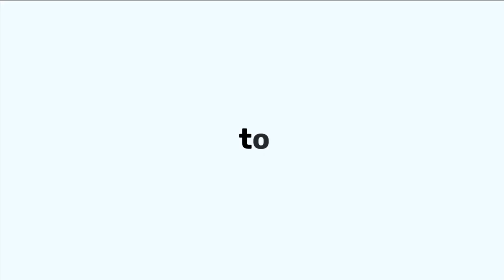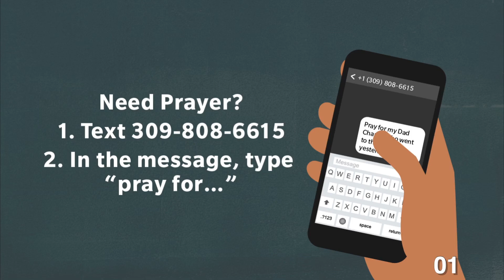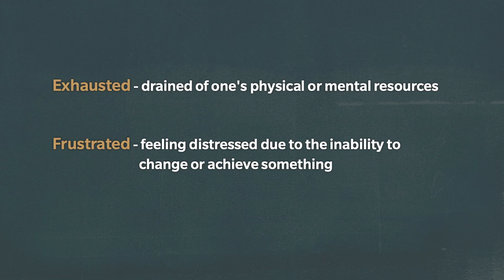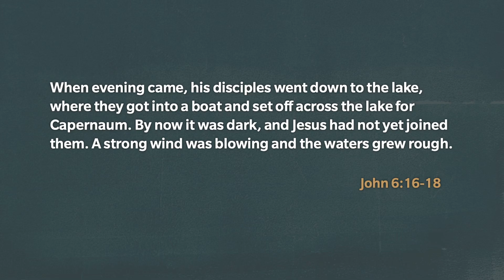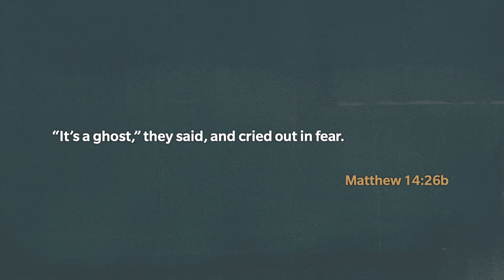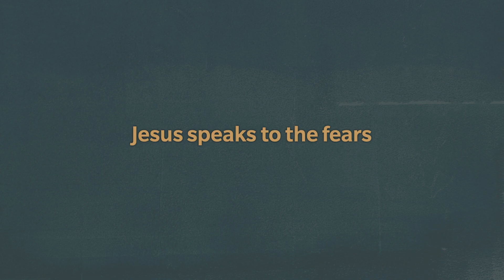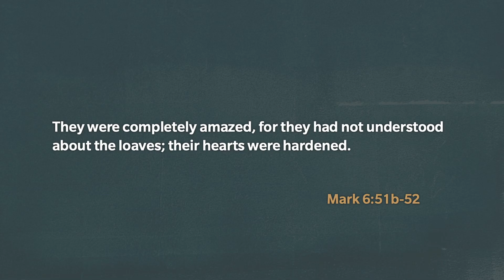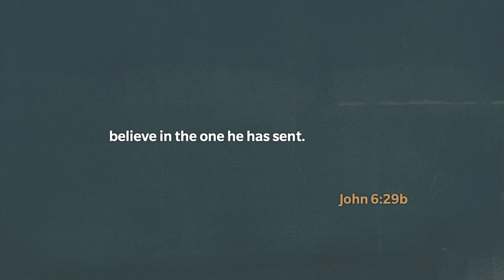Exhausted & Overwhelmed || Miracles #4 || Full Service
Exhausted & Overwhelmed || Miracles #4
7-02-23 || Brent Bramer || John 6:16-21